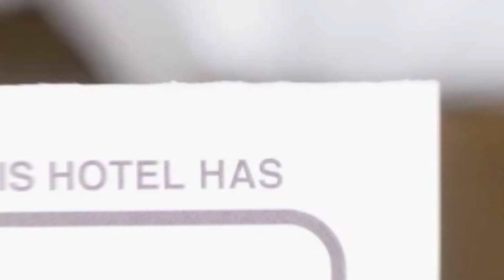Academia De Arhitectura hotel review | Hotels in Pitesti | Romanian Hotels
Academia De Arhitectura hotel video review. Hotels in Pitesti, european 3 stars hotels.